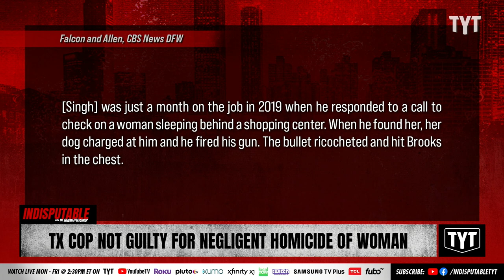Cop Found Not Guilty For Fatally Shooting Woman Instead Of Dog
Arlington Officer Ravi Singh, who was performing a welfare check when he fatally shot Margarita "Maggie" Brooks while attempting to shoot a dog, has been found not guilty for negligent homicide. Dr. Rashad Richey and Ben Carollo discuss on Indisputable.

"A Tarrant County jury has found Ravi Singh not guilty for the murder of Margarita "Maggie" Brooks.

Singh was indicted in September 2020 for criminally negligent homicide, which carries a punishment range of 180 days to two years in prison.

Brooks' father, Troy Brooks, told CBS 11 that he doesn't know how anyone could come to that decision. "

220901__ID08TXCop